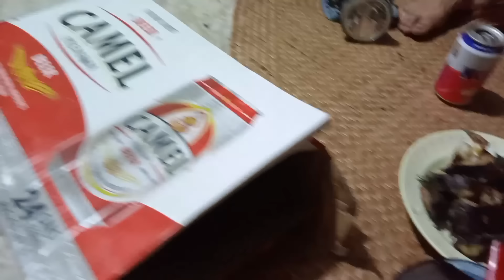Memeriksa Pukat Ada Juga Hasilnya // Kakak Memasak Untuk Makan Malam //Keli Sungai Bakar Sedap😋👍